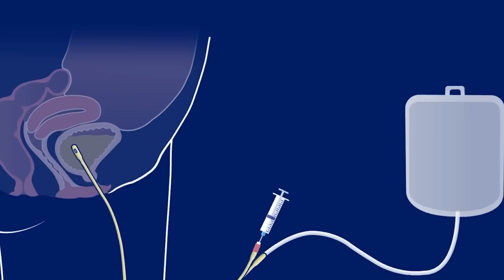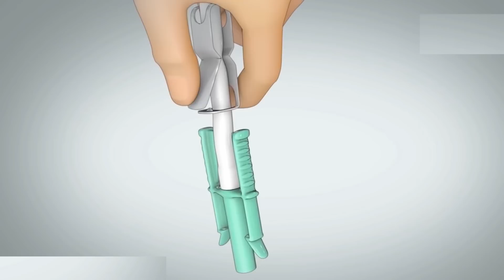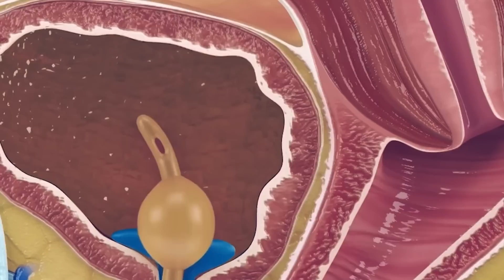شاهد وتعلم طريقة تركيب القسطرة البولية_urinary catheter insertion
foly catheter